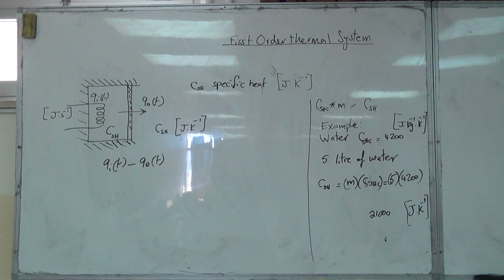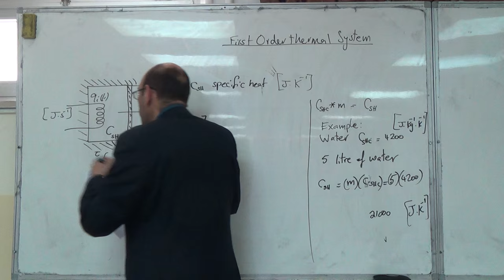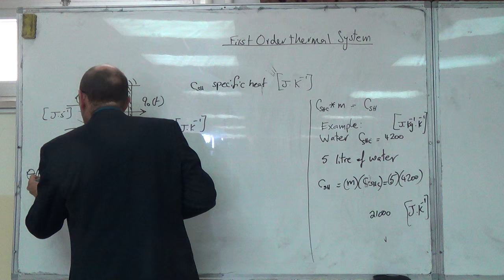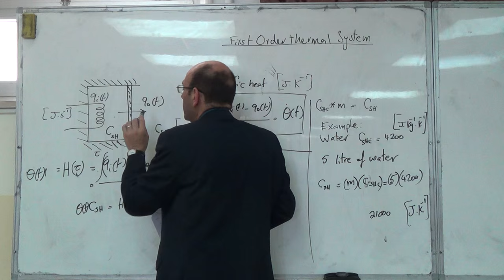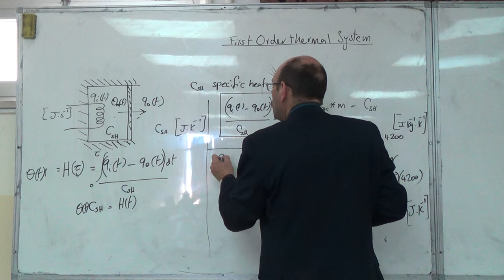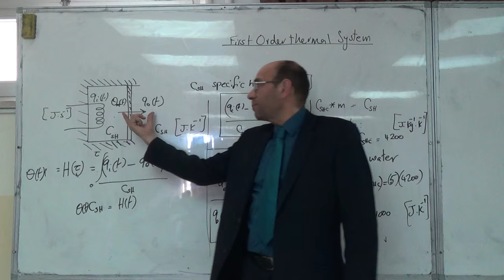First Order Thermal System (IV), 15/2/2016